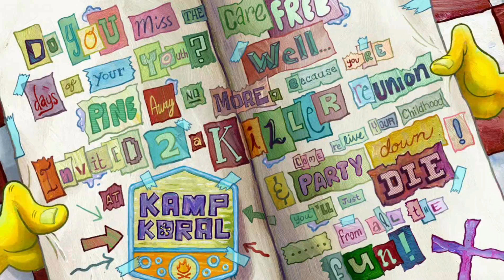SpongeBob Music: Creating a Monster A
Composed by: Otto Sieben, Adam Saunders, and Mark Cousins

Plays in:
The Dirty Bubble Bass (Season 14)
Kreepaway Kamp (Season 14)